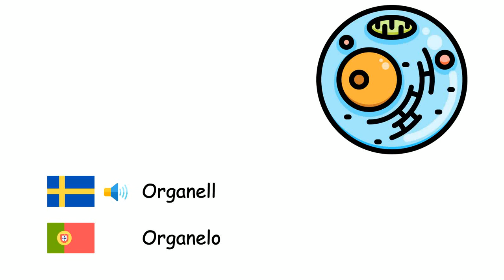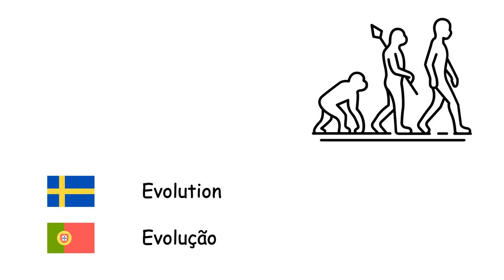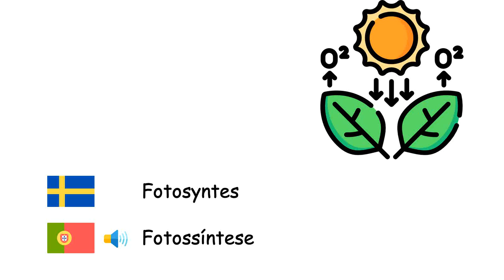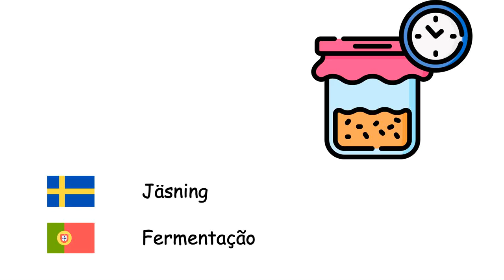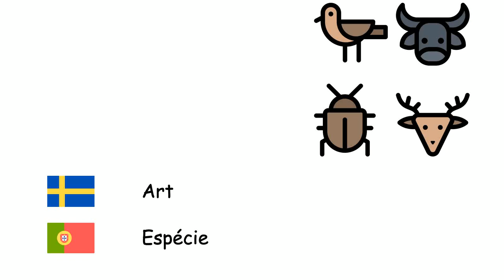Biologi (Portugisiska) (sv-pt)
Fone TV
sv-pt-14
Biologia (Língua portuguesa)
Cell - Célula
Organ - Órgão
Vävnad - Tecido
Organell - Organelo
Gen - Gene
Bakterier - Bactéria
Virus - Vírus
Växtriket - Plantae
Djur - Animalia
Protein - Proteína
Evolution - Evolução
Anpassning - Adaptação
Mutation - Mutação
Metabolism - Metabolismo
Organism - Organismo
Mikroorganism - Micro-organismo
Fotosyntes - Fotossíntese
Klorofyll - Clorofila
Frö - Semente
Embryo - Embrião
Groning - Germinação
Pollinering - Polinização
Rot - Raiz
Blad - Folha
Trä - Madeira
Matspjälkning - Digestão
Jäsning - Fermentação
Köttätare - Carnívoro
Växtätare - Herbívoro
Natur - Natureza
Fortplantning - Reprodução
Enzym - Enzima
Blod - Sangue
Liv - Vida
Fossil - Fóssil
Biologisk mångfald - Biodiversidade
Gödsel - Fertilizante
Art - Espécie
Utdöd - Extinção
Hereditet - Hereditariedade